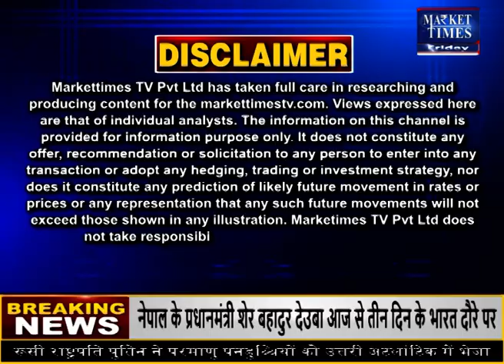अप्रैल 2022 के लिए चीनी बिक्री कोटा हुआ जारी